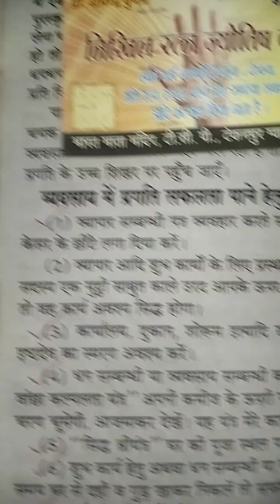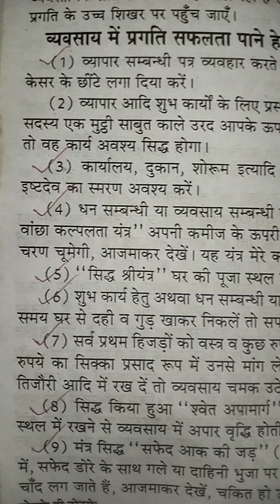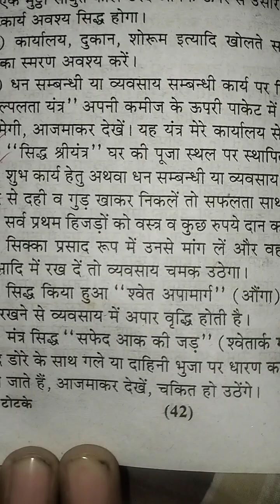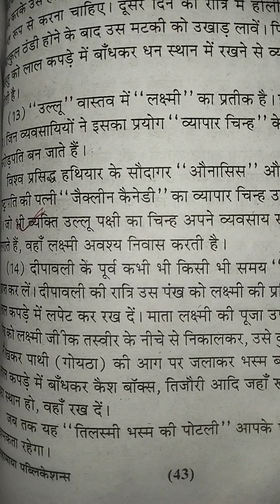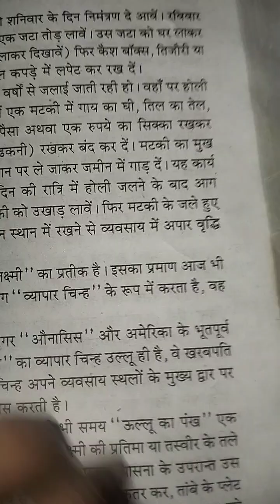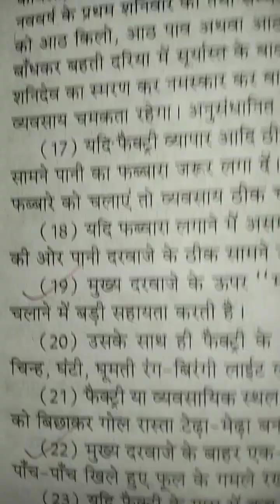व्यापार वृद्धि के टोटके,Vyapar Dukan Ki Bikri Badane k Saral upay Prayog Totke#तंत्र#मंत्र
Narayan ratan jyotish Kendra gwalior mp govt registration
जय गुरुदेव।।